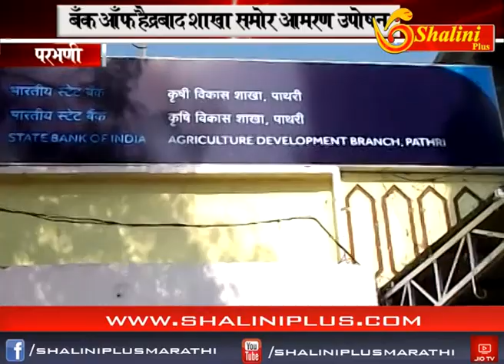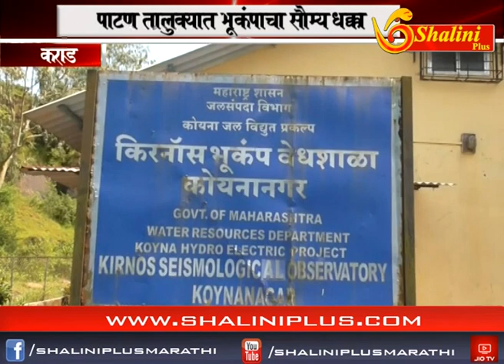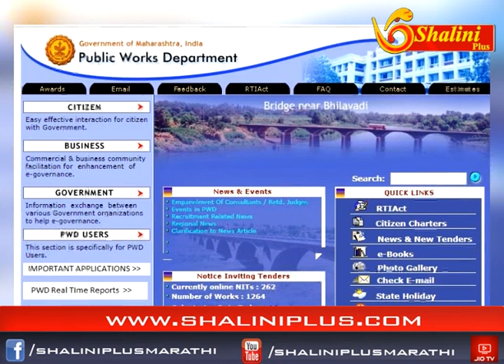चारचे बातमीपत्र २८ सप्टेंबर २०१८ शालिनी प्लस मराठी